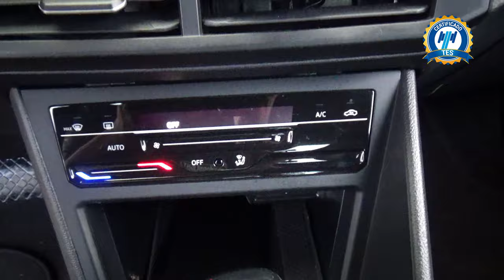Volkswagen / Nivus / 2023 - 29602